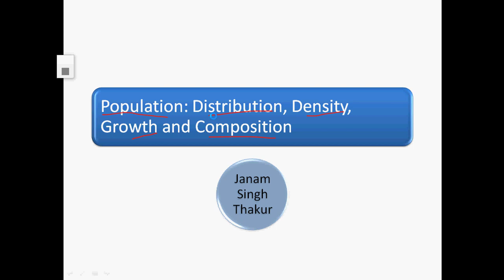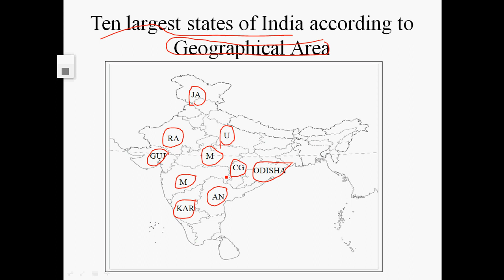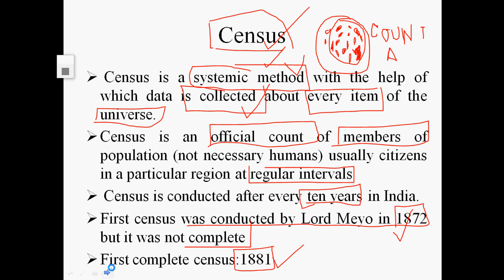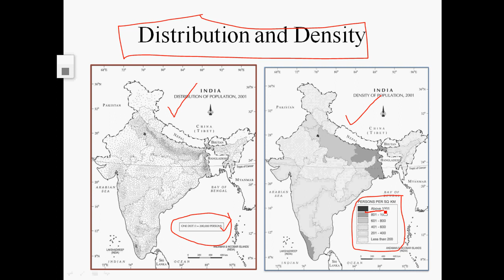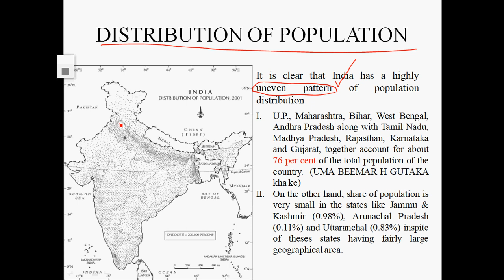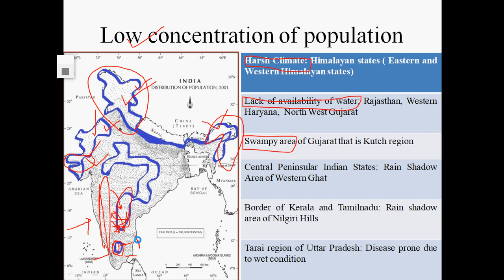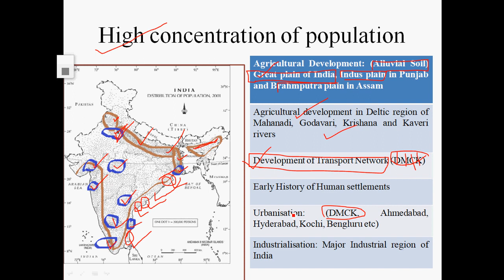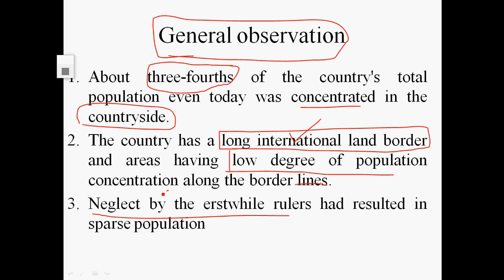INDIA: DISTRIBUTION OF POPULATION (STAY HOME SAVE LIVES)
LEARN GEOGRAPHY IN SECONDS.